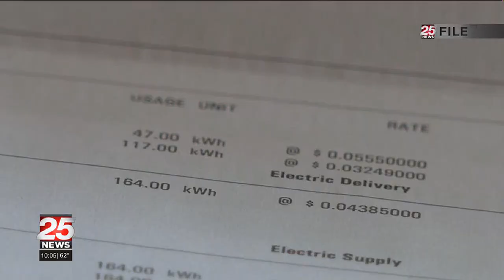Illinois Commerce Commission cuts in half Ameren’s natural gas rate hike request